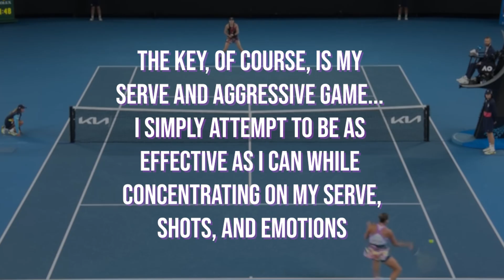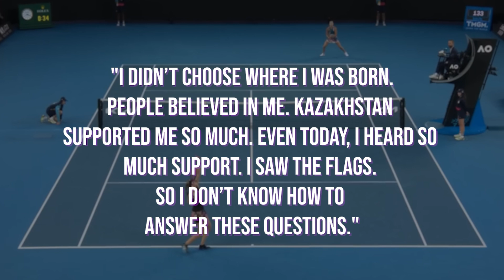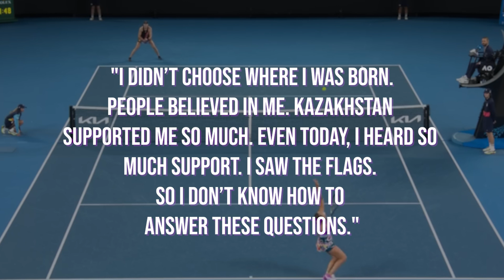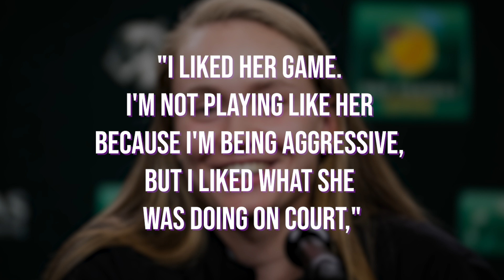10 Things You Didn't Know About Elena Rybakina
10 Things You Didn't Know About Elena Rybakina

Welcome Back To Tennis Experts

Elena Rybakina is a professional tennis player from Kazakhstan. She was born on June 17, 1999, in Moscow, Russia, and started playing tennis at the age of six. Rybakina turned professional in 2016 and quickly rose up the rankings. In 2019, she won her first WTA title at the Bucharest Open, and followed that up with two more titles at the Hobart International and the Jiangxi Open. She also reached the final of the Shenzhen Open and the semifinals of the Dubai Tennis Championships. In 2020, Rybakina continued to make a name for herself on the tour. She reached the final of the Premier- level Dubai Tennis Championships, where she lost to Simona Halep. She also made the quarterfinals of the US Open, her best performance at a Grand Slam tournament to date. She ended the year ranked world No. 19. In 2021, Rybakina reached the final of the Abu Dhabi Open, where she lost to Aryna Sabalenka. She also made the quarterfinals of the Australian Open, the semifinals of the Dubai Tennis Championships, and the final of the St. Petersburg Ladies' Trophy. As of April 2023, Rybakina's career-high ranking is world No. 11, which she achieved in February 2021. In this video, We are discussing 10 Things You Didn't Know About Elena Rybakina.